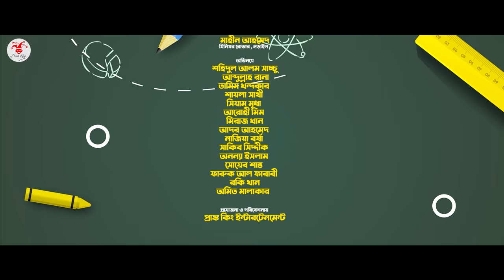SCHOOL GANG | স্কুল গ্যাং | Episode 19 | Prank King |Season 02| Drama Serial | New Bangla Natok 2022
🎥 Video Information  🎥

& Shahjalal Shanto

Assistant Direction :
Sobuj Saidur Rahman

Edit :
Sobuj Saidur Rahman

DOP Assistants :
Rahman Mahin

SHAHANARA BEGUM
Professor (Economics)

Mahin Ahmed
Senior Rover, Narail

* ANTI-PIRACY WARNING *

Thanks
Arthik Sazib